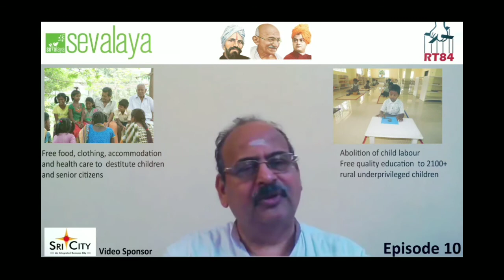Mahatma Gandhi- His last 200 days. Episode 10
A short video about Mahatma Gandhi's Last 200 days of his life.